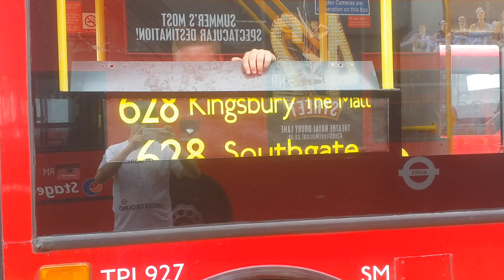*BLIND CHANGE* EY03 FNL - TPL927